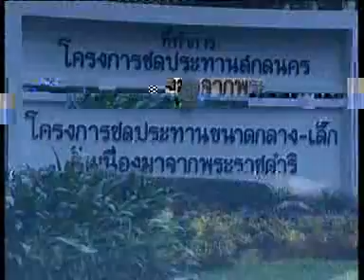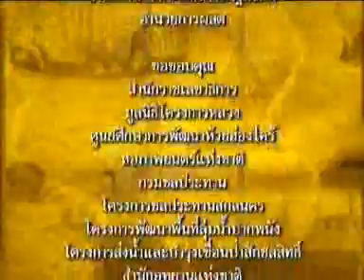แนวพระราชดำริ ในการพัฒนาแหล่งน้ำ